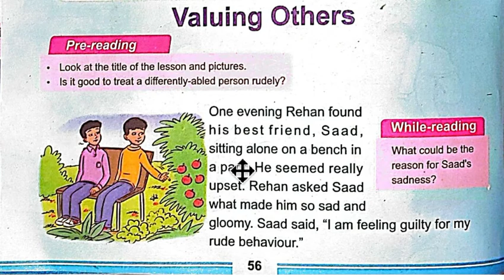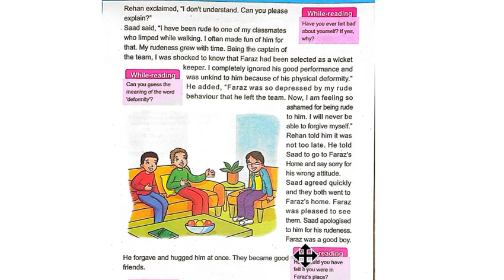Unit 6, Valuing others, Part 1, Reading, Grade 4, One Nation One Curriculum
In this lesson, students will read Unit 6, Valuing others from the book of Grade 4, One Nation One Curriculum.